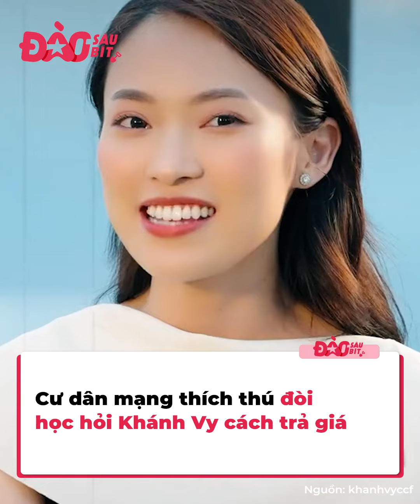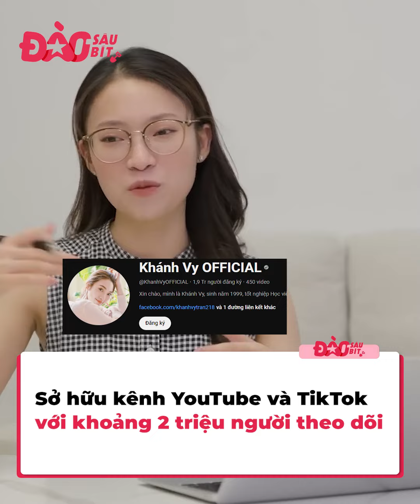MC Khánh Vy đã đẹp, giỏi còn biết cách trả giá sập sàn, Tiếng Anh thông thạo "10 chấm ai eo"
Nhắc đến Khánh Vy, nhiều người sẽ nghĩ ngay tới cô MC xinh đẹp, có khả năng ngoại ngữ và giao tiếp cực đỉnh. Gần nhất, Khánh Vy khiến cư dân mạng được phen “mở mang tầm mắt”, khi sang Thái Lan và có màn trả giá siêu mượt. Với khả năng nói tiếng Anh kiểu Thái, Khánh Vy đã khiến người bản địa phải thích thú và đồng ý giảm giá cho cô nàng.